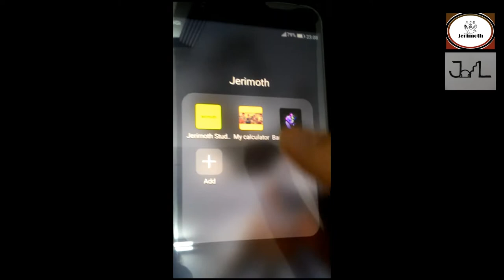Jerimoth Self-Developed Android Apps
Started this year by learning Android programming as one of my hobby, more apps to be developed...
Music composed by Jerimoth Ljr